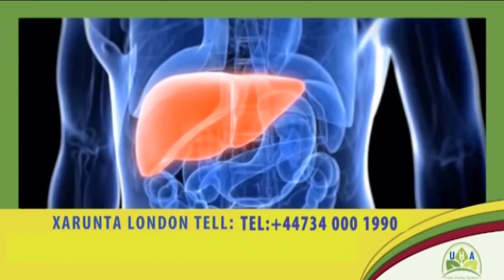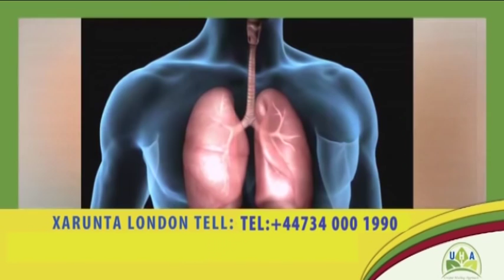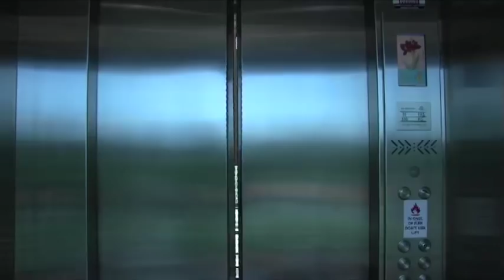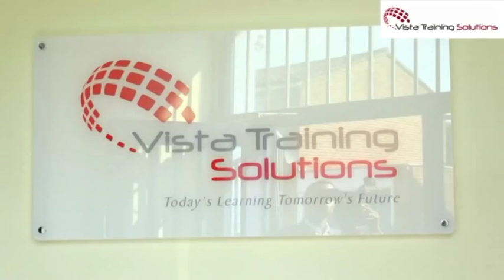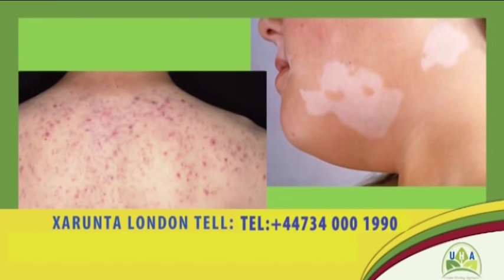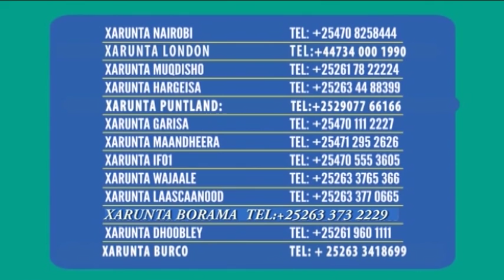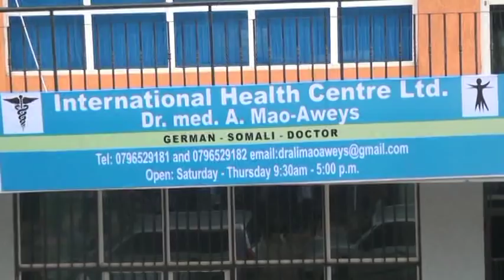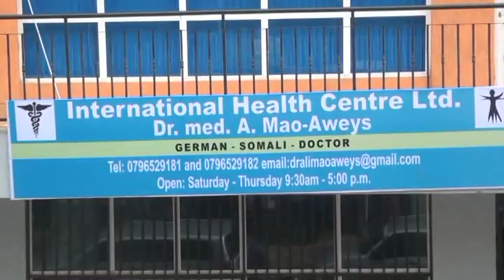BANDHIGA NADAARA 18 01 2017